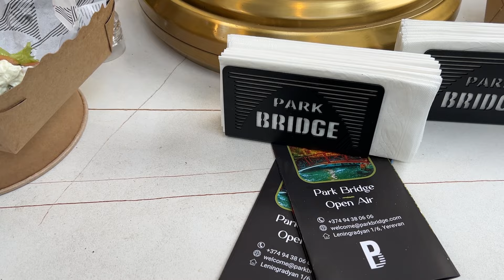Երևանի ռեստորանային օրեր : Մաս 2 / RestoFest 2024 / Уличная еда Еревана